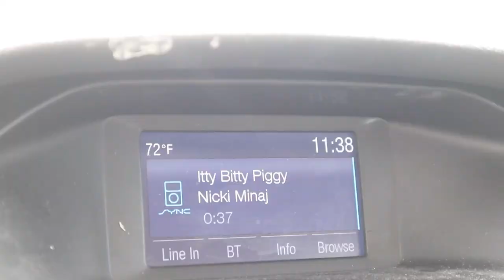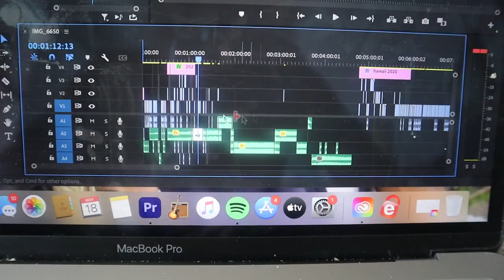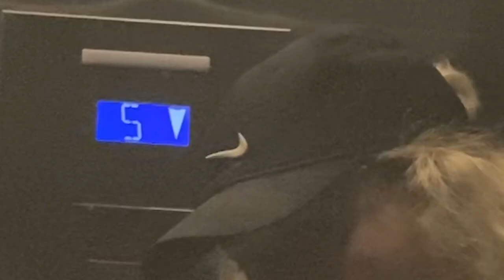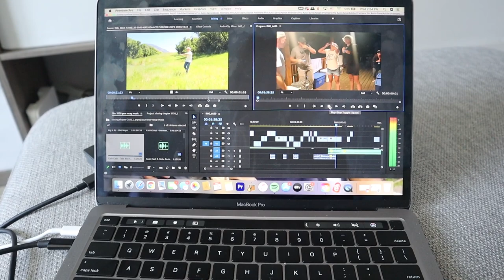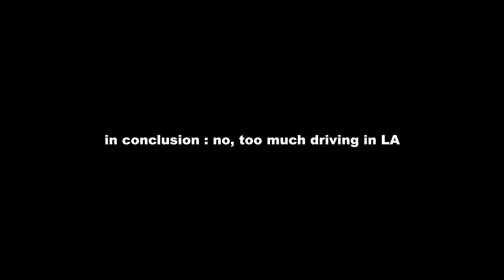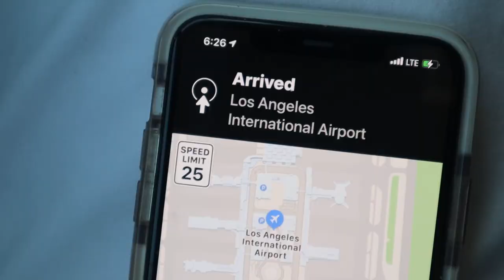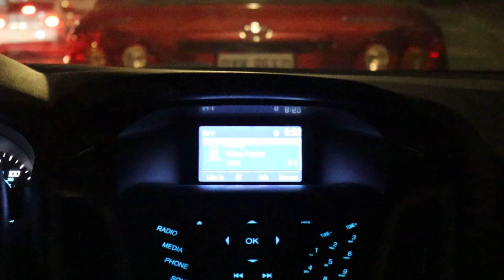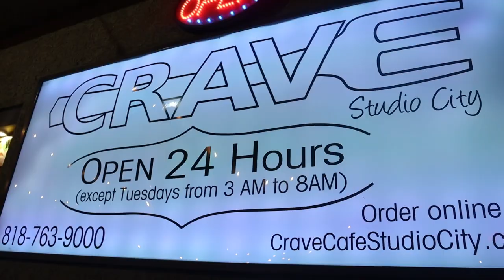living ALONE in LA??? (the sequel)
dates filmed: may 18th & 19th, 2021 :)

besties in this video!